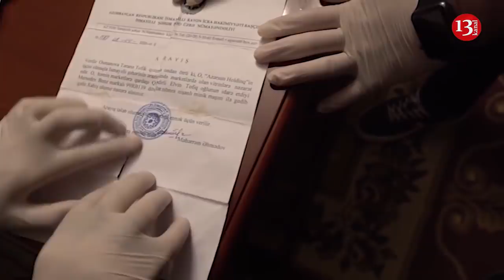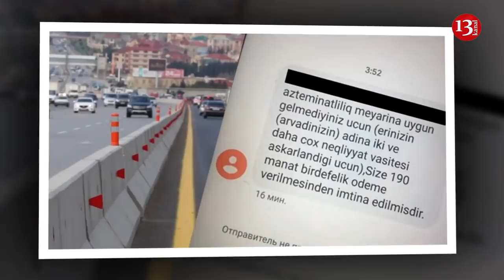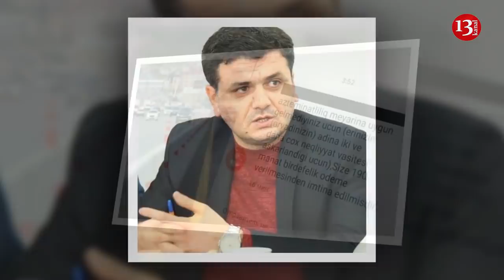Korrupsiya əməllərinə görə 10-dan çox məmur həbs edildi;"Əmək NAZİRLİYİNİ MƏHKƏMƏYƏ VERİN!"-XƏBƏRLƏR